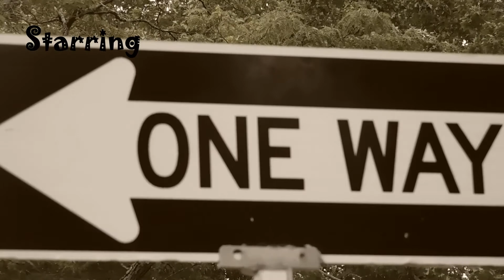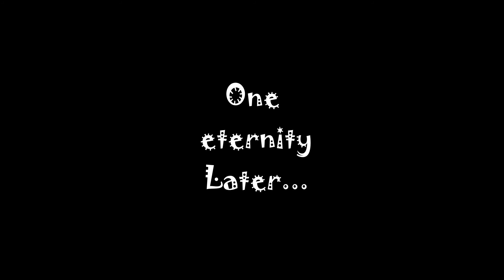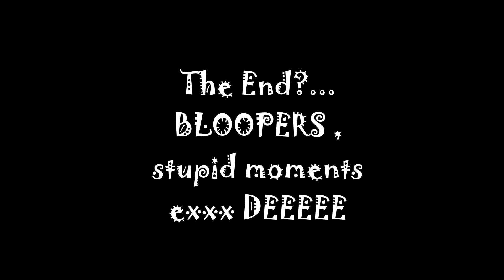C Files2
There back and stupid as ever!